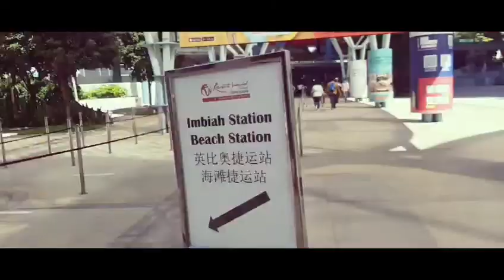Roaming around UNIVERSAL STUDIO SINGAPORE